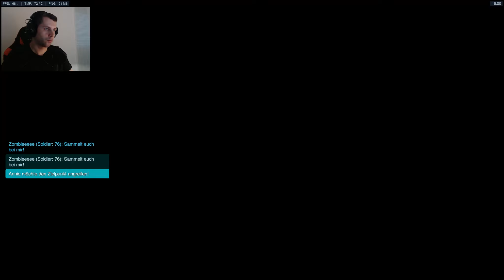Konzentriert oder Sprachlos? 🤔 • SR 1583 • Overwatch Deutsch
Dieses Video ist besonders! Zum Einen lief das alles so unglaublich knapp ab, zum Anderen wurde ich immer mehr konzentrierter, so dass ich irgendwann gar meine Erzählerei vergessen habe. :)

Aber das Wichtigste ist: Es geht weiter aufwärts!

Folgt mir in weiteres Abenteuer mit Blizzards unglaublich erfolgreichem Multiplayer First Person Shooter Overwatch. Ziemlich sicher werde ich dabei Tank oder Heiler spielen. Am Liebsten natürlich die eSports Veteranin D.Va, welche mit über 100 Stunden Spielzeit mein Favorit ist.